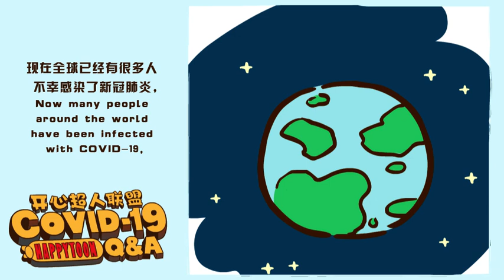Why is it difficult to prevent and control COVID-19?